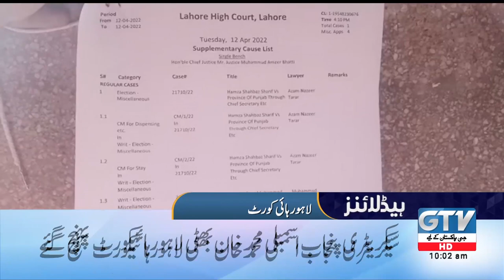GTV Network HD | 10 AM News Headlines | Chief Justice Amir Bhatti will hear the petitions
GTV Network HD | 10 AM News Headlines | Chief Justice Amir Bhatti will hear the petitions | 12 April 2022